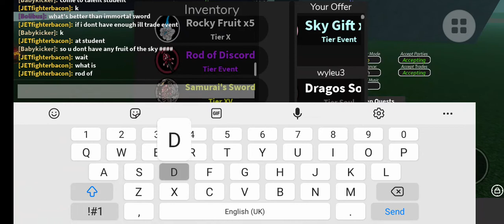eternity crusher showcase! critical legends